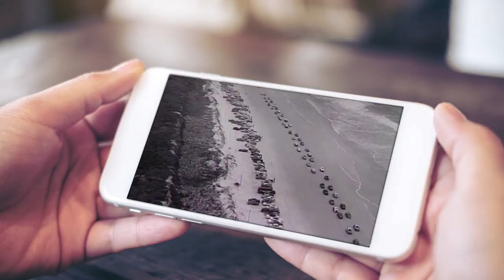Gene Watson "Cowboys Dont Get Lucky"